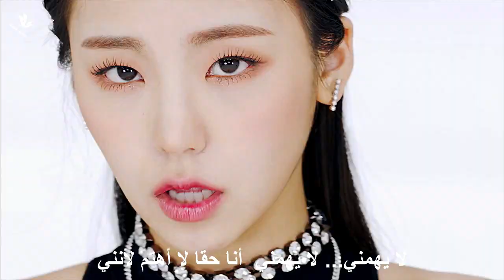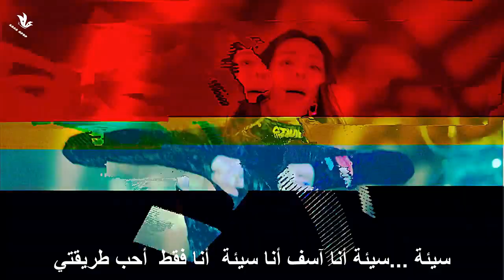[MV] ITZY _ "DALLA DALLA" Arabic sub | أغنية ترسيم اتزي"مختلفة" مترجمة للعربية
ITZY _ "DALLA DALLA" Arabic sub |  أغنية  ترسيم اتزي"مختلفة" مترجمة للعربية